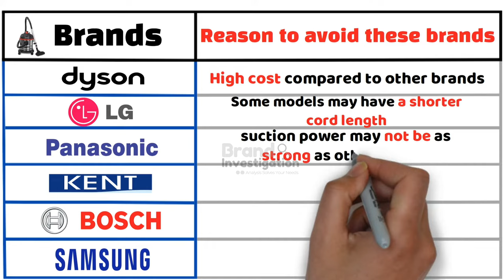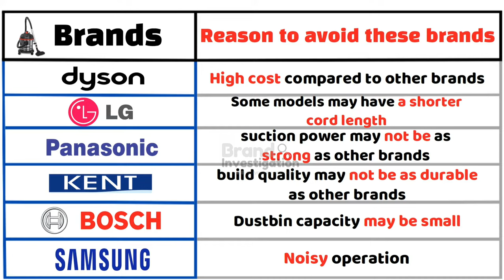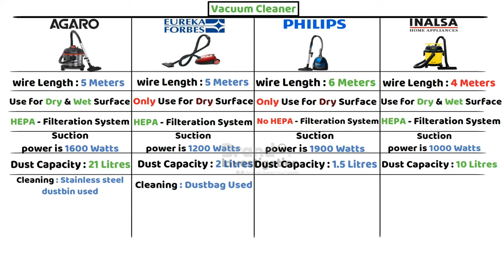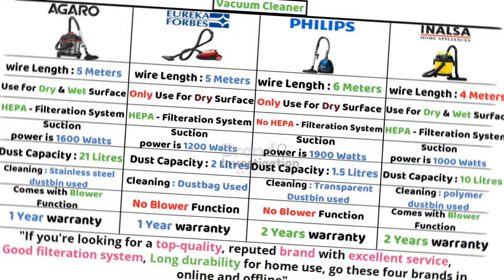Top Best Vacuum Cleaners in India 2023 - Buying Guide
Looking for the best vacuum cleaners in India for 2023? Look no further! In this video, we've compiled a list of the top 10 best vacuum cleaners to help you make an informed purchase. Our ultimate buying guide covers all the features you need to consider, including suction power, filtration, and accessories, to ensure hassle-free cleaning. Whether you have pets, allergies, or a large home, we've got you covered. Watch now to find your perfect match!

✅AGARO Wet & Dry Vacuum Cleaner with Blower Function :

✅Inalsa Vacuum Cleaner Wet and Dry 3in1 Multifunction :

✅Eureka Forbes Quick Clean DX Vacuum Cleaner :

✅Philips PowerPro FC9352/01- Vacuum Cleaner for home :

In this video, we'll be comparing the best Vacuum Cleaners of 2023 to help you make an informed decision.